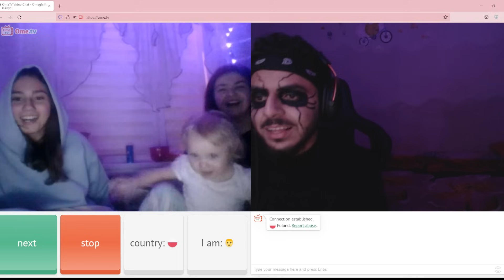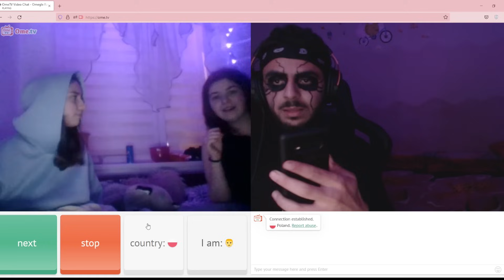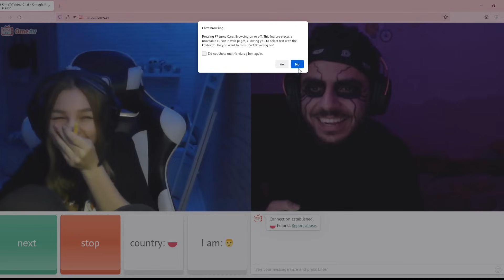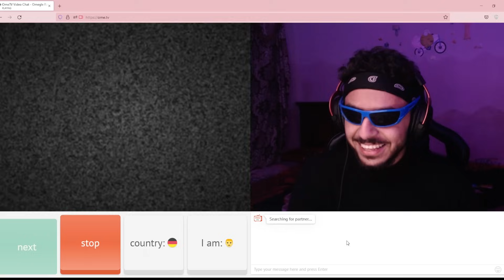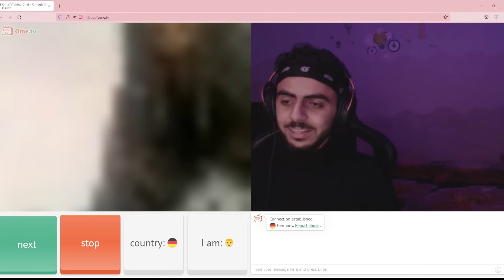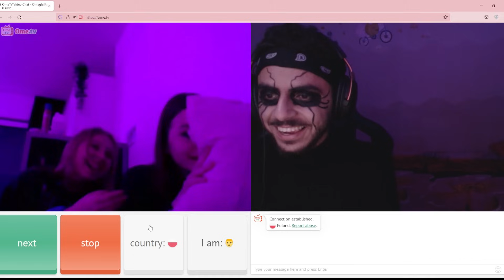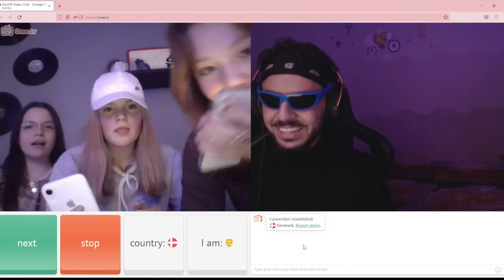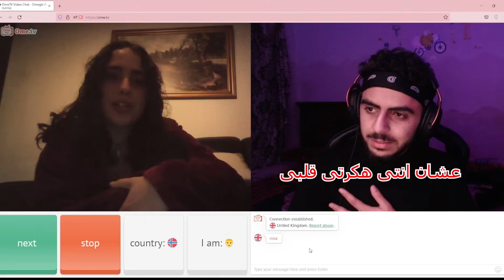اقوى مقلب رعب فى الأجانب Omegle OmeTV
لو الفيديو عجبك متنساش تدعمنا بلايك 💛
واعمل سبسكرايب وفعل زر الجرس عشان يوصلك كل جديد

فعل زرار التنبيهات عشان يوصلك كل جديد 🔔